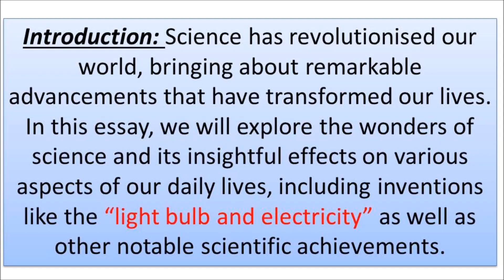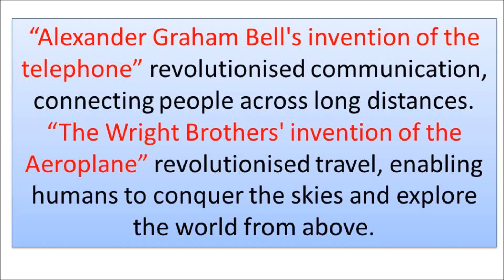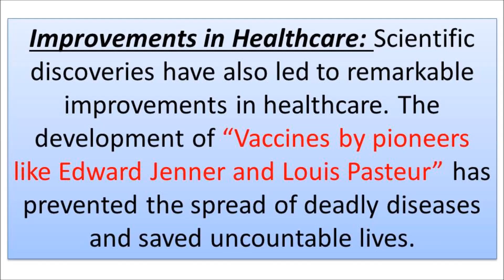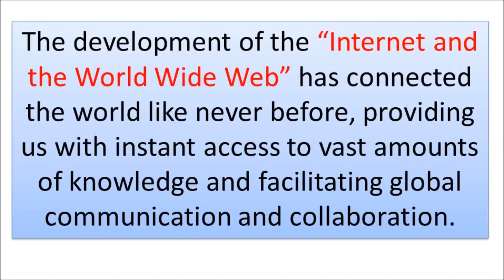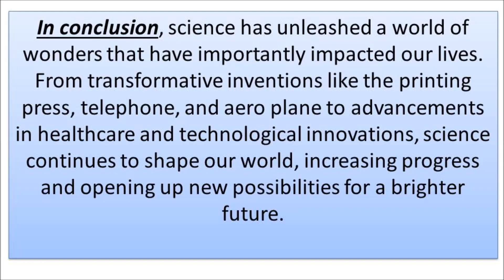wonders of science essay 150 words | wonder of science essay 10th class easy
How do you write a wonder of science essay?
आप विज्ञान निबंध का आश्चर्य कैसे लिखते हैं?
What is the paragraph of wonder of science?
What are the points of the wonder of science?

विज्ञान के चमत्कार निबंध pdf
vigyan ke chamatkar nibandh class 9th
विज्ञान के चमत्कार निबंध कक्षा 8
विज्ञान के चमत्कार निबंध रूपरेखा सहित
विज्ञान के चमत्कार निबंध 500 शब्द
विज्ञान के चमत्कार प्रस्तावना
विज्ञान के चमत्कार निबंध 100 शब्द
विज्ञान के चमत्कार निबंध 200 शब्द
2 minute speech on peace in school
2 minute speech on peace in english
2 minute speech on peace for students
2 minute speech on peace and unity

wonder of science short essay
wonder of science pdf
wonders of science
wonder of science introduction
wonder of science essay class 10th mp board
What are the three points of the wonder of science?

What is a wonder called science?

What is the miracle of science?
विज्ञान का चमत्कार क्या है?
Who are the wonders of science?
How to write a science essay?